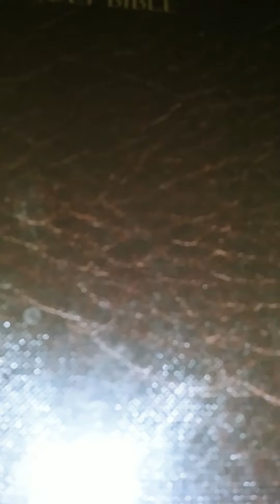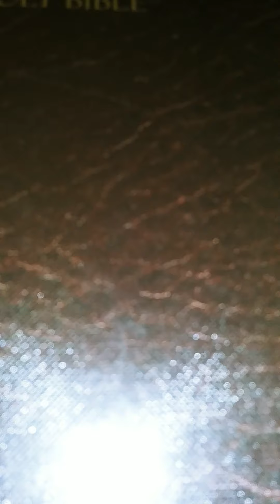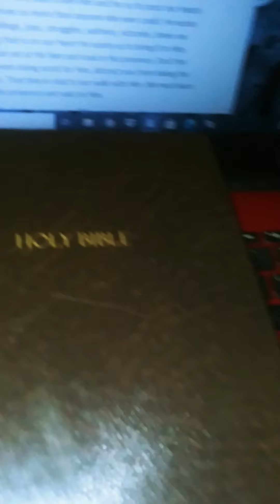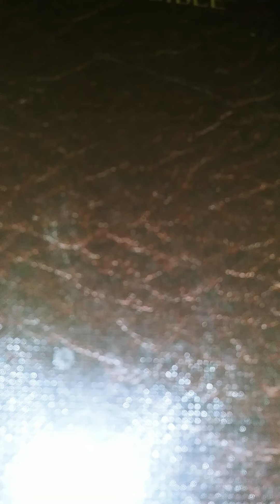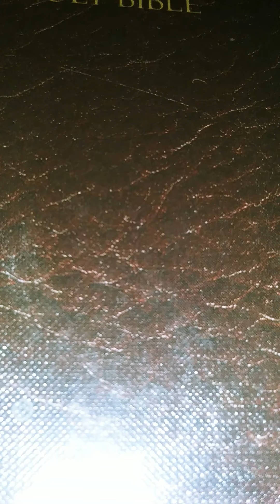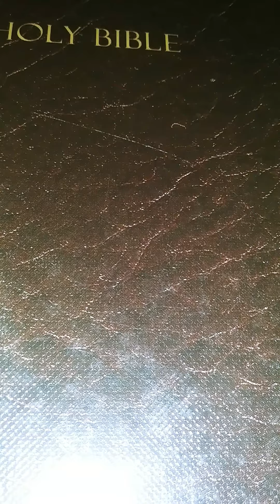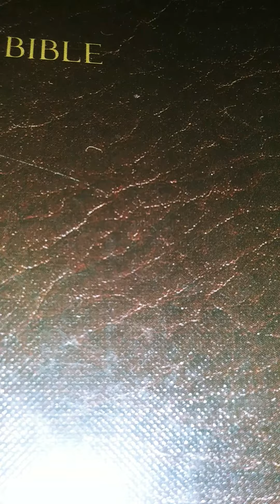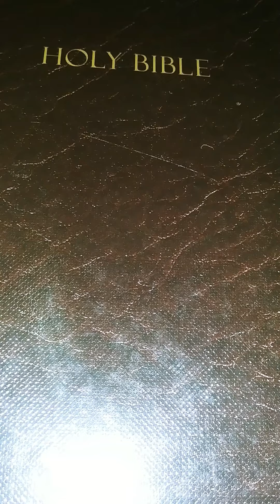Walking in the Spirit Daily w prayers